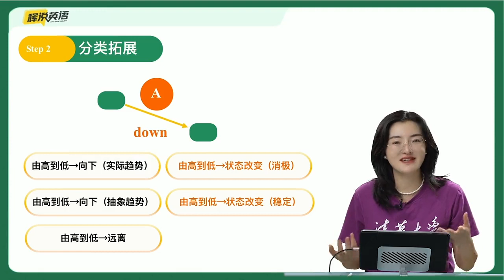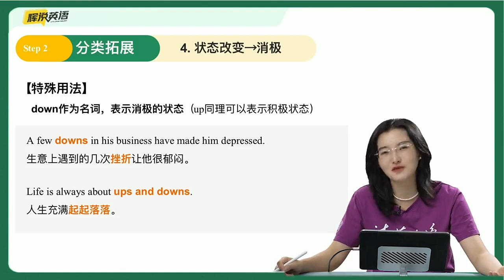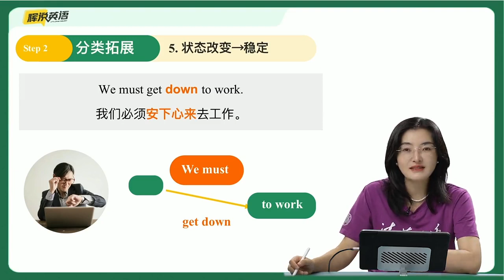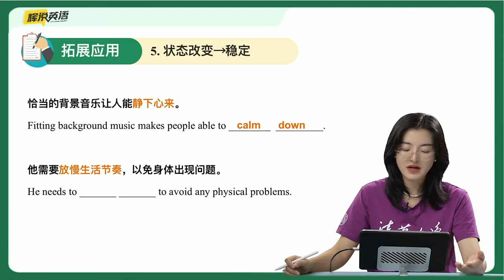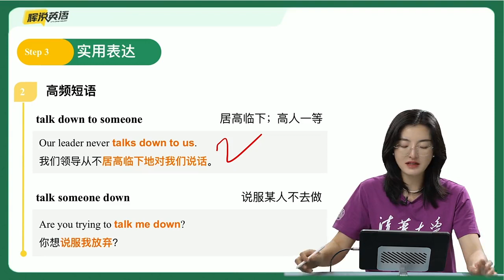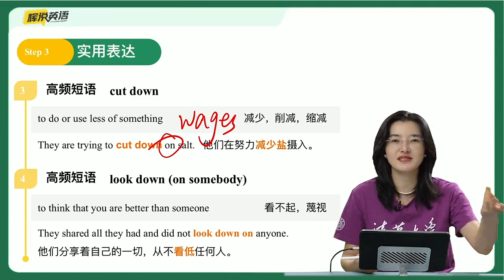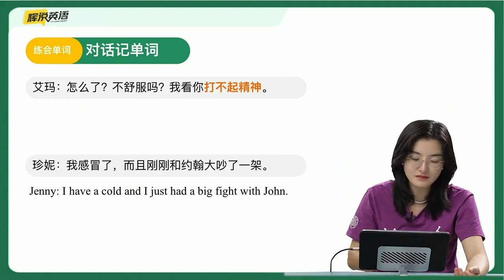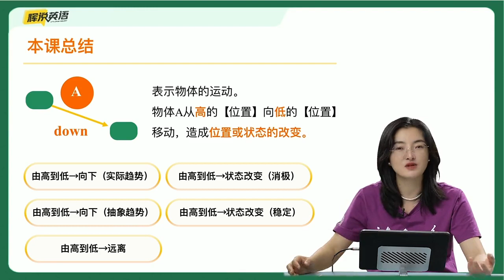037 第三十六节：万能小品词 down （下）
流利英语一词万用